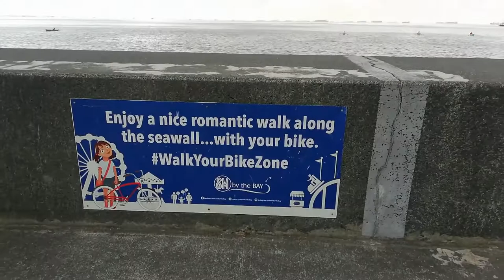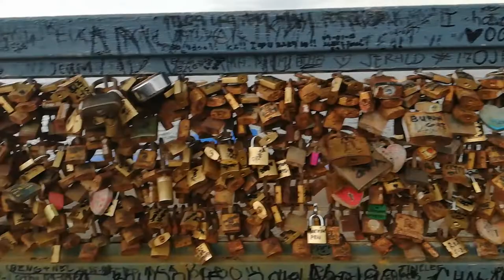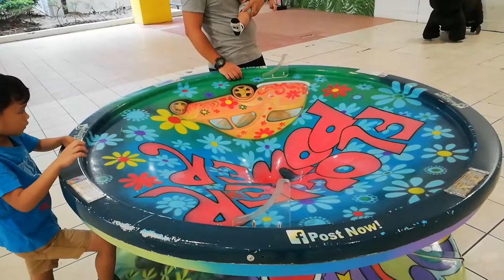PASILIP SA AMING MUNTING BUSINESS + PASYAL SA MOA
If you have any suggestion for my next video, just comment it down belooow.

Please visit and Like our Page KiansCupcakes and IG Page for more info.

Let's talk outside Youtube!